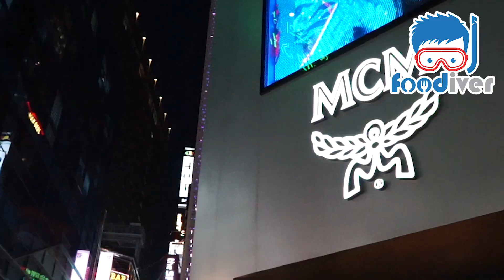Remarkable Stay with Nine Tree Hotel Myeongdong 1 & 2